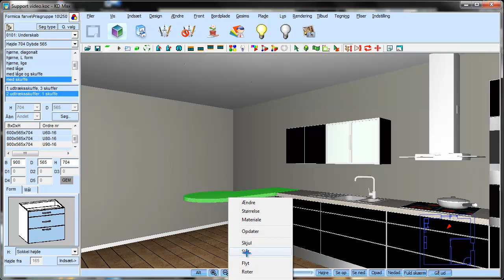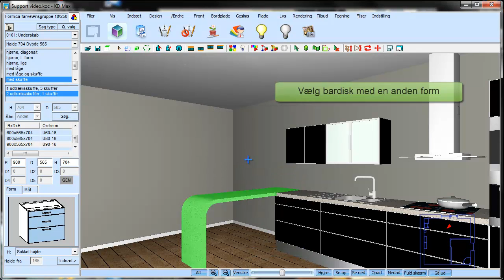KDMax support video - Bardisk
Montering af bardisk